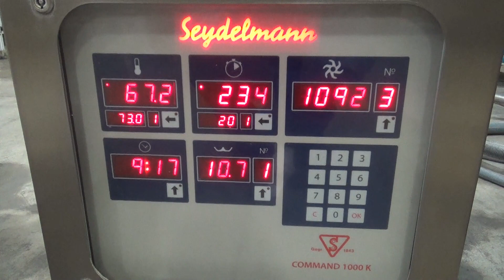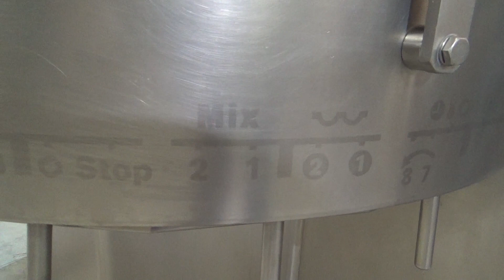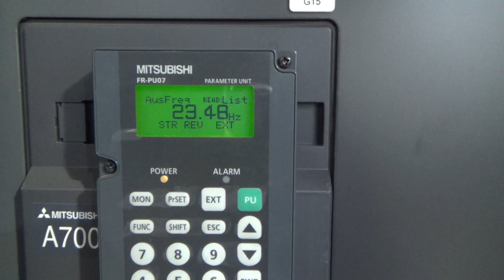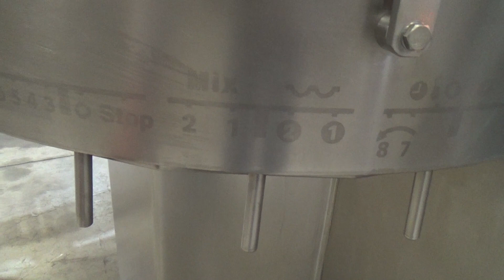Seydelmann Model K120 AC8 Ultra V High Efficiency Cutter - Stock# 51200001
Used- Seydelmann Model K120 AC8 Ultra V High Efficiency Cutter. 304 Stainless steel bowl chopper with left hand unloader. Has 120 liter bowl capacity. Ideally suited for the following applications: the production of boiled, dry and cooked sausage. Bowl choppers are suitable in particular for the chopping and emulsification of fresh meat, cooked meat, fish, vegetables, fruits, confectionary goods and other edibles. Manufactured in 2015. 3/60/460V. Last used in protein bar manufacturing operation.